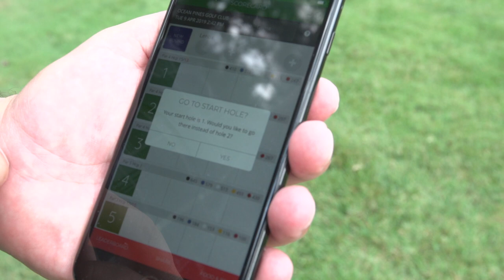Ocean Pines Golf Club - For Hooked On OC 2019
An excerpt from Hooked On OC's Episode #282 with Golf Pro John Malinowski, Scott Lenox and a special guest at the Ocean Pines Golf Club hitting a few balls around and having some fun. unscene.